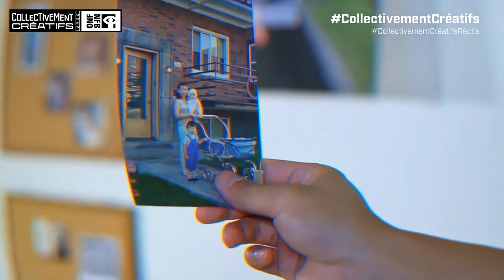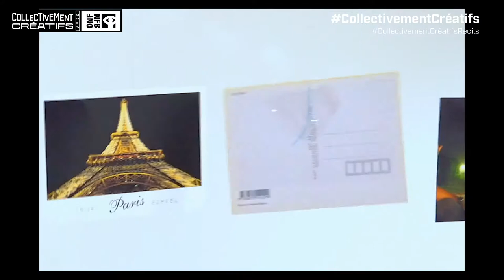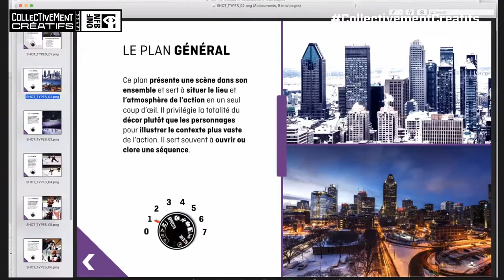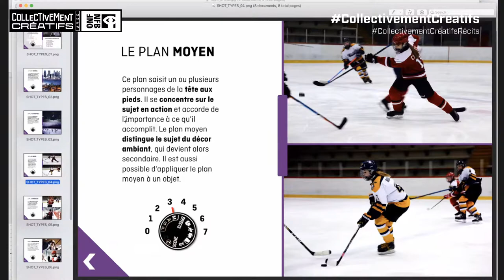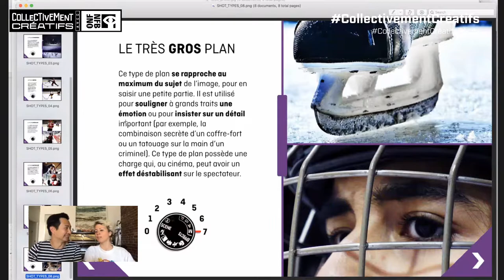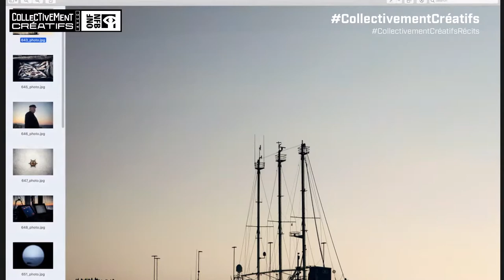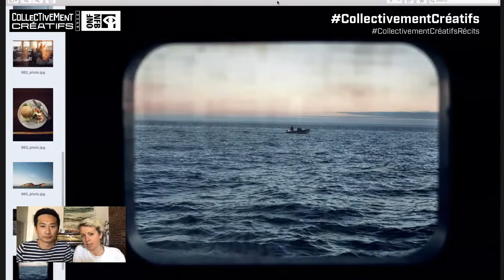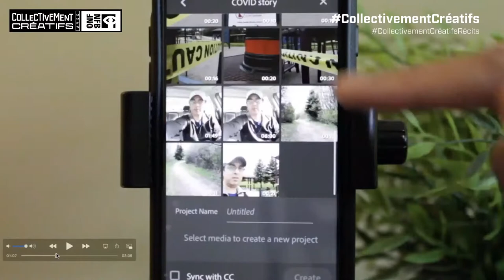CollectivementCréatifs avec l'ONF: Atelier sur le récit numérique (Paul Tom et Joannie Lafrenière)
Présenté par l'Office national du film du Canada. Partagez votre expérience au moyen du récit numérique ! Réalisez une courte histoire personnelle sur cellulaire ou tablette en assemblant photos, narration et éléments sonores. Les réalisateurs Paul Tom et Joannie Lafrenière vous enseigneront l’art de raconter des histoires et proposeront des applications faciles à utiliser.

Biographie de l'artiste: Paul Tom

Avec ses films documentaires et d’animation, le réalisateur donne une voix à ceux qui n’en ont pas toujours et crée des espaces de dialogue et de rencontre. Né de parents cambodgiens dans un camp de réfugiés en Thaïlande, il a pour thèmes de prédilection la construction de l’identité, les relations familiales ainsi que tout ce qui touche au côté intime et vulnérable de l’être humain.

Ses films, dont Bagages, ont été sélectionnés dans une quarantaine de festivals à travers le monde en plus de remporter une dizaine de prix.

Biographie de l'artiste: Joannie Lafrenière

À travers sa pratique documentaire colorée et festive, Joannie Lafrenière bâtit des ponts entre les êtres humains (SNOWBIRDS, KING LAJOIE). Elle photographie et filme autant pour des magazines, des séries télé, de l’interactif (ONF) et des galeries en plus de collaborer à différents projets à titre de directrice photo.

Elle travaille actuellement à la réalisation de GABOR, un long métrage documentaire à propos du photographe Gabor Szilasi.

À propos de collectivementcréatifs

L'initiative collectivement créatifs donne des moyens aux Canadiens de s'exprimer avec de la créativité, d'améliorer leurs compétences et de renforcer les relations humaines pendant cette situation sans précédent.